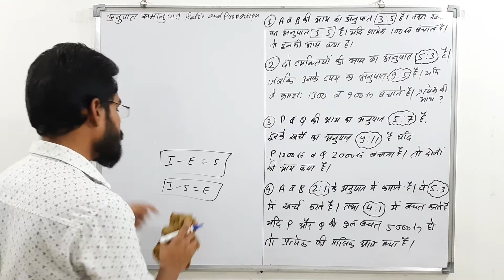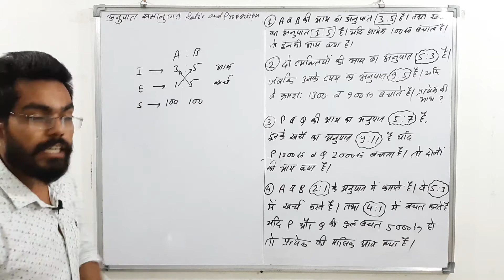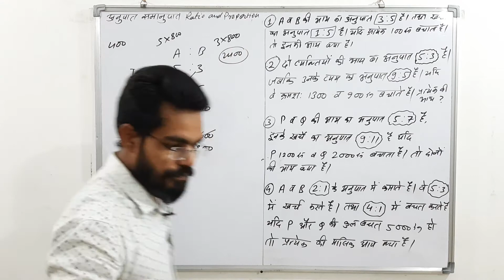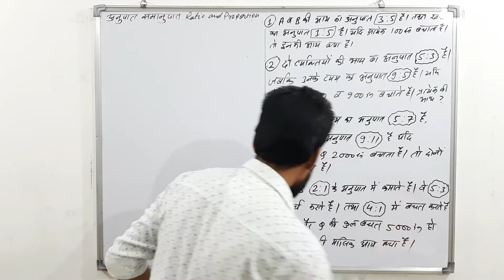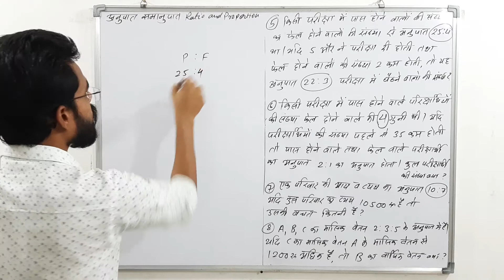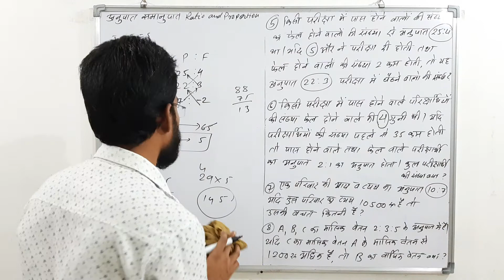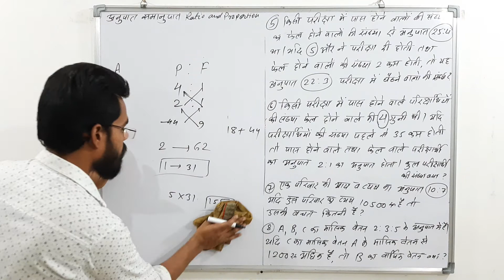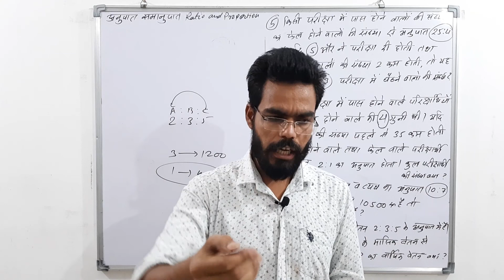अनुपात समानुपात|part 5|Ratio & proportion|By Rahul Kumawat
Video about :  maths class for SSC,Bank,RAILWAY,DEFENCE,State Exams,MPpolice ,MPSI and other Competitive exam.

Courses name:-

SSC:-

STATE Exam:-

RAILWAY:-

BANK:-

DEFENCE